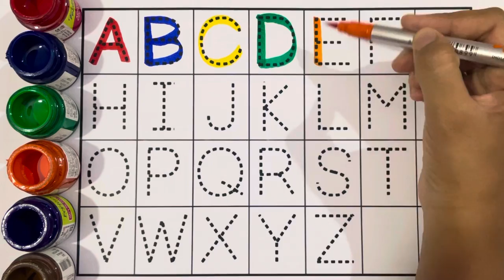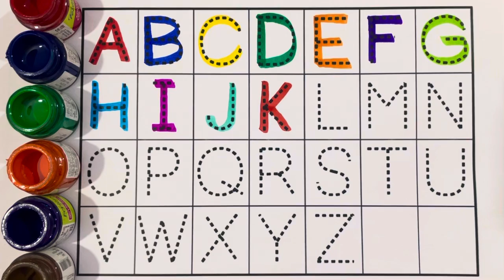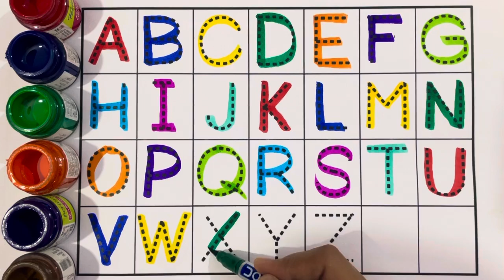A for Apple B for Ball | Alphabets | Abcd for Kids Learning | Learn to Write Alphabet | Kids class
Your query:

alphabet cartoon
a for apple a for ant
abcd song
abcd cartoon
alphabet rhymes
alphabets writing
alphabet abc
alphabet sounds
a b c song
abc 123
color song
123 song